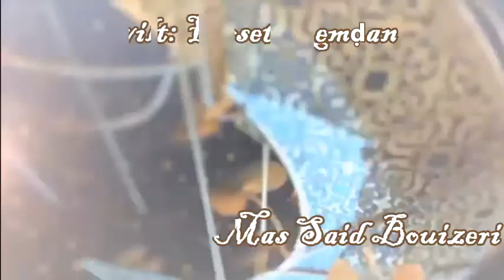Cheikh Said Bouizeri - Tadwilt Farset Remḍan - برنامج اغتنموا فرصة رمضان 14-04-2021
الدكتور سعيد بويزري - Cheikh Said Bouizeri - Tadwilt Farset Remḍan - برنامج اغتنموا فرصة رمضان
Tadwilt n Farset Remdan yal as n larebɛa di radyu n lbahǧa ɣef 13:05
برنامج يأتيكم كل أربعاء على الساعة 13و05 دقائق عبر أمواج إذاعة البهجة